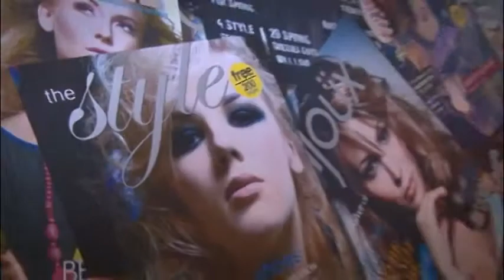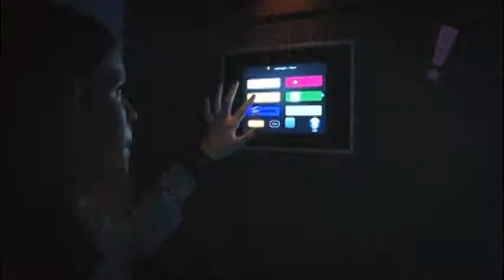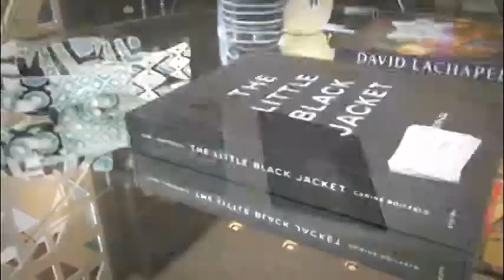Programa Tudo Up! 179 Decor Campinas